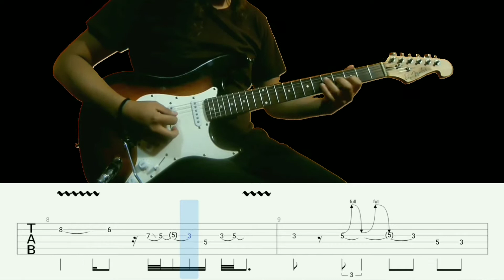How to play | diamonds made from rain-Eric Clapton(guitar solo with tab lesson)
originally played by Eric Clapton